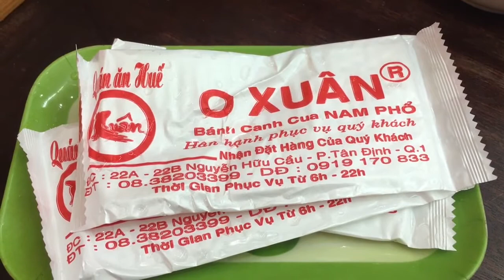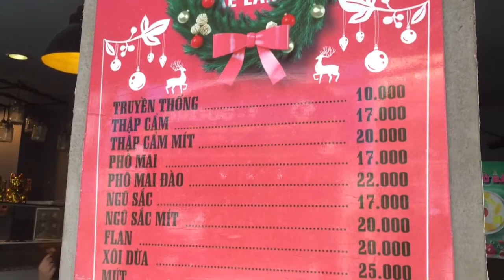VNTV Bước Chân Vui - Khám Phá Các Món Ăn Ngon Với Phương Quỳnh